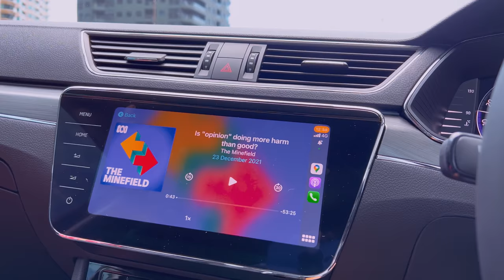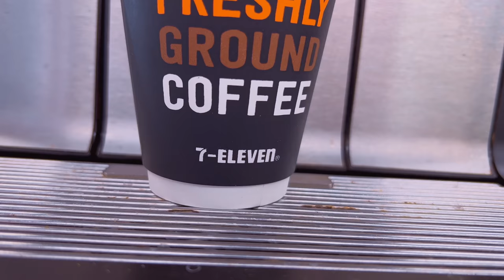My Thoughts On Zwift Academy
Check out some great videos

BIKE: Devel Project A01
GROUPSET: Campagnolo
KITS: Rapha Custom
SERVICE & SUPPORT: Cycling Projects Racing